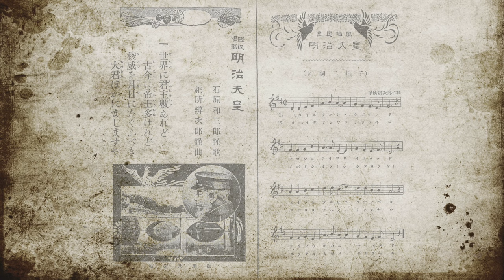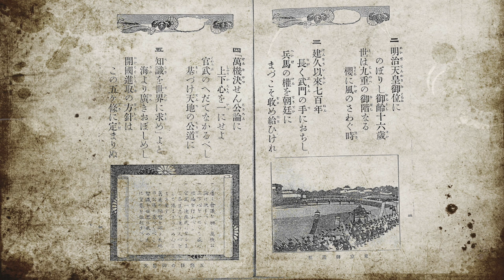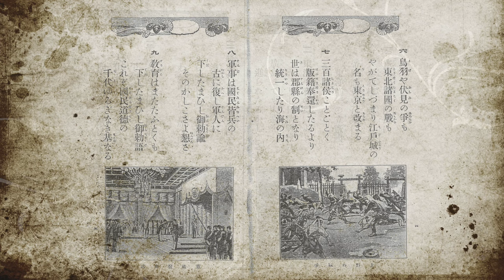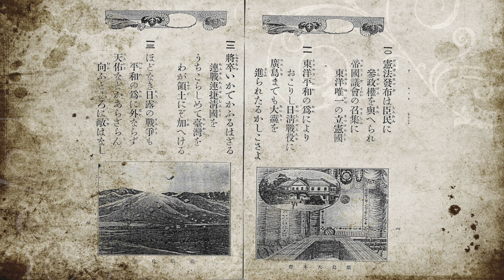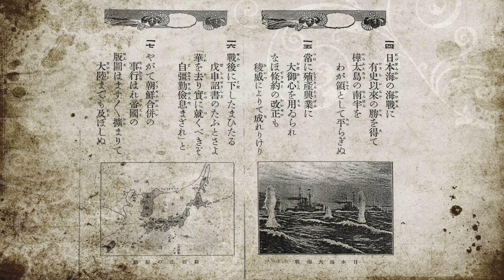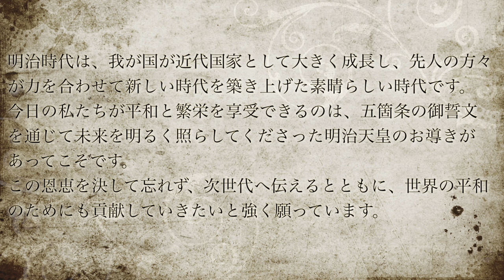国民唱歌「明治天皇」〜完全版〜【山口采希 CHANNEL】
国民唱歌明治天皇
明治三十五年
作詞：石原和三郎
作曲：納所弁次郎

山口あやきニューアルバム
『あそべよとまれ〜明治・大正・昭和愛唱歌集〜』
発売中です

【9月20日大阪LIVE】
会場：ライブ喫茶 亀
時間：開場　18:30　開演　19:00
出演：山口采希/山村ゲンコウ
料金：2000円+1ドリンク500円
チケットはこちらから

【関連動画】